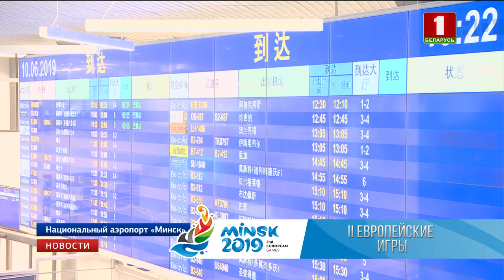Спортивный безвиз для болельщиков стартовал в Беларуси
Безвиз ІІ Европейских игр заработал. С сегодняшнего дня в нашу страну могут попасть болельщики из 74 стран! Достаточно предъявить паспорт, страховку и билеты на соревнования. В Национальном аэропорту работает наша съемочная группа. И мы узнаем у Сергея Козловича, прибыли ли первые гости спортивного форума.
В Национальном аэропорту становится жарко, и дело не только в сезоне отпусков. Сегодня здесь ждут первых пассажиров, которые смогут попасть в Беларусь только по билету ІІ Европейских игр. Гости могут пройти паспортный контроль вне очереди. Такие кабинки отмечены символикой Игр. Пока в воздушную гавань болельщики не прилетали. Но несмотря на простоту досмотра, пограничники тщательно подготовились и поддельные билеты узнают сразу.
К слову, на проверку иностранцев отведено три минуты. Это если не возникнут дополнительные вопросы. На время проведения спортивного форума максимально усилены смены на всех погранпереходах. Особый контроль и за так называемой зеленой границей. Нагрузки патрульным добавят нелегалы, которые пытаются воспользоваться масштабным событием, чтобы пересечь границу с Евросоюзом. А пока мы попытаемся дождаться первых пассажиров. Воспользоваться безвизом по билетам можно до 10  июля.